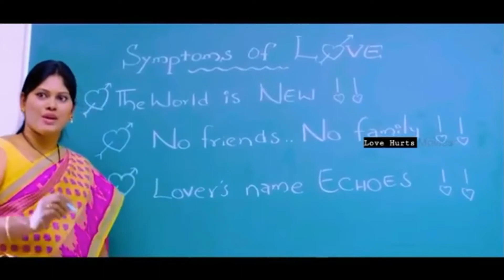Sona Chandi Kya Karenge Pyar Mein Sone Jaisa gun hai mere yaar main